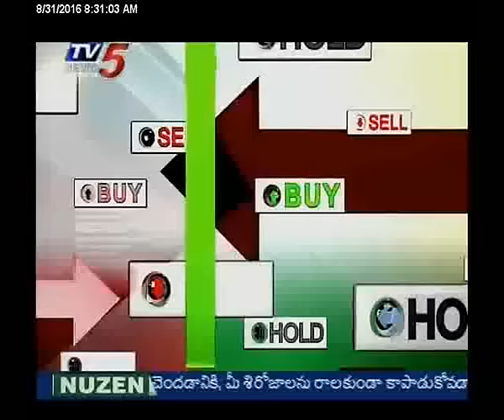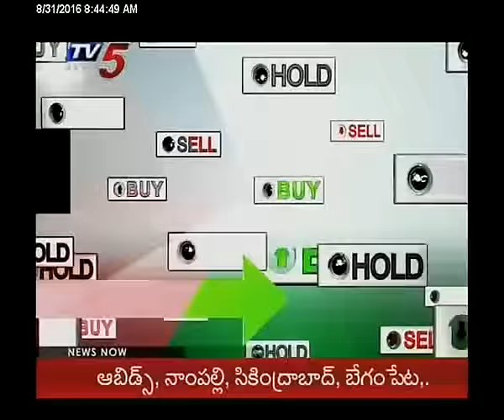31st August 2016 TV5 Business Breakfast